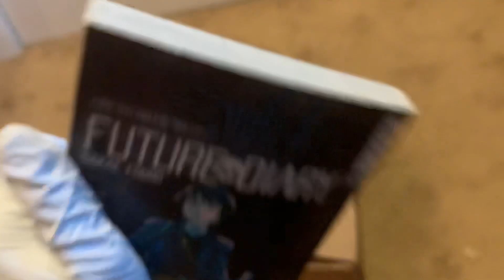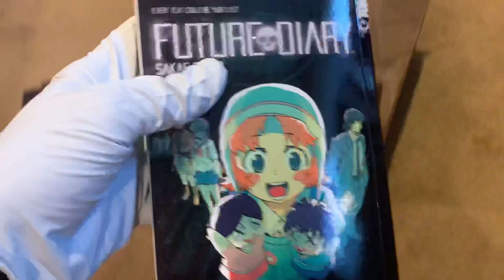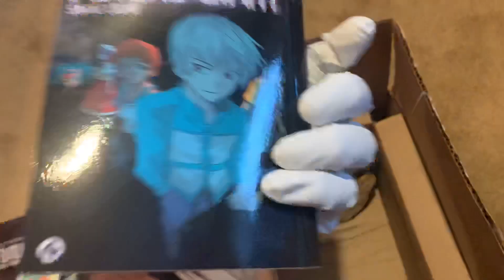Special Video - Future Diary Volumes 3-9 Unboxing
I didn’t get the 5th volume, it wasn’t listed on RightStufAnime at the time.